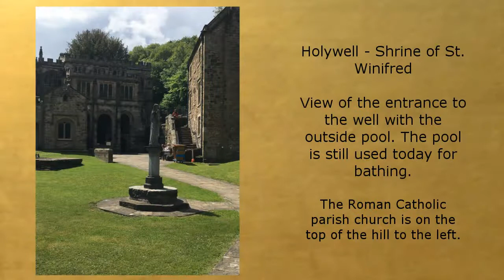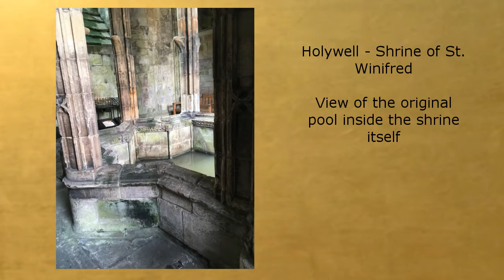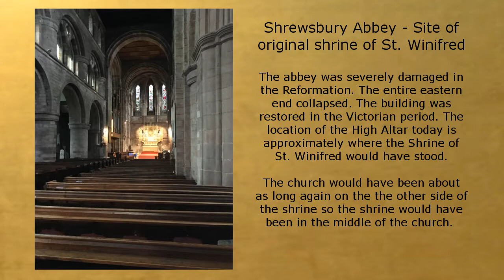Pilgrimage - Saint Winifred: Patron of those receiving unwanted advances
Michael Tuck, a parish priest from Western Massachusetts (Lenox) will be visiting shrines and holy places around England. Prayers and more information can be be found on his blog